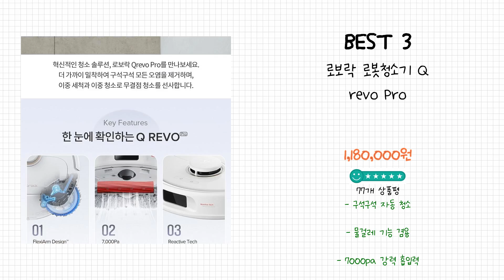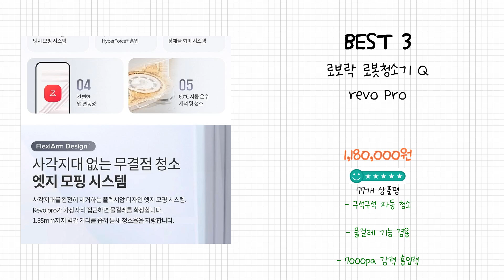2024년 로보락s8proultra Best 상품 추천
2024년 Best 로보락s8proultra 상품을 추천해 드립니다.

상품 전체비교 : 0:12

Best 5
퓨어퍼스트 로보락 S8 Pro Ultra 물걸레 더스트백 호환 듀얼음파진동 전용, 1개

Best 4
퓨어퍼스트 로보락 S8 Pro Ultra 소모품 더스트백 브러시 필터 호환 블랙 기프트팩, 1개

Best 3
로보락 로봇청소기 Q revo Pro

Best 2
로보락 로봇청소기 Q8 MAX PLUS

Best 1
로보락 로봇청소기 S8 Pro Ultra

감사합니다